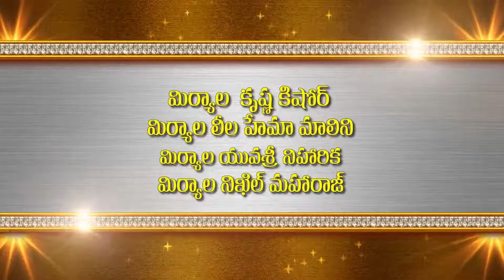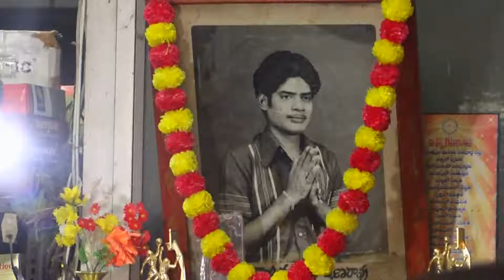Kanakam's Gruhapravesham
V-Photography